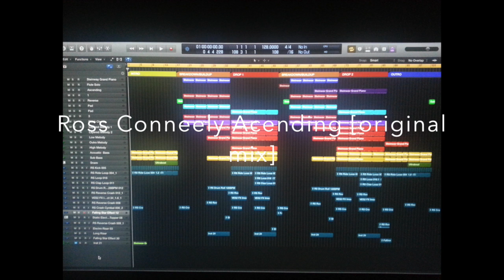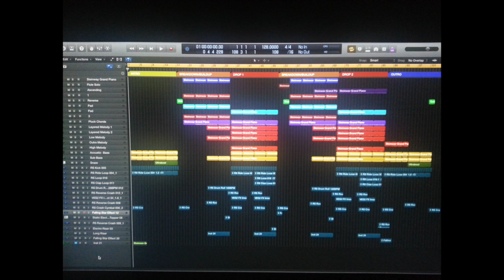Ross Conneely Acending [original mix]